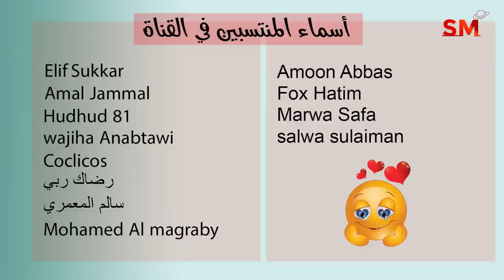توقعات الأبراج اليوم الثلاثاء 27 أيلول سبتمبر 2022 سعيد مناع